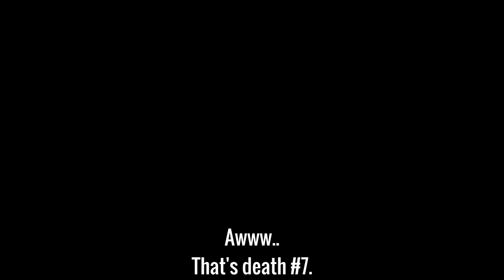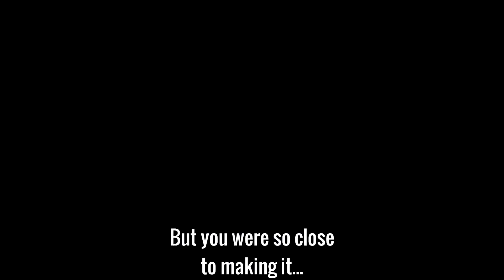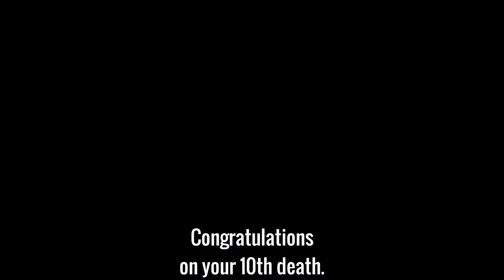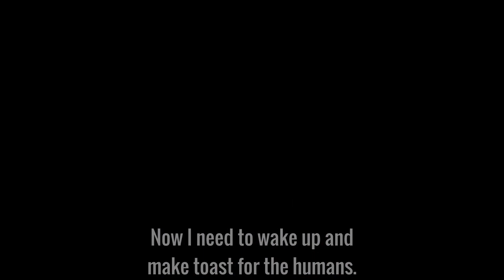BRAVE LITTLE TOASTER | Lullaby for an Electric Toaster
The Floors Are Bananas!  Helps me out a ton! See ya in the next one :)

Try out the Game!